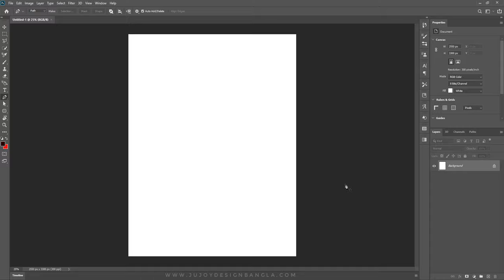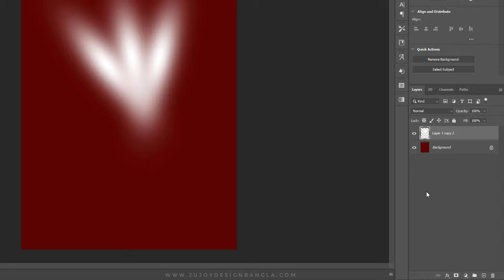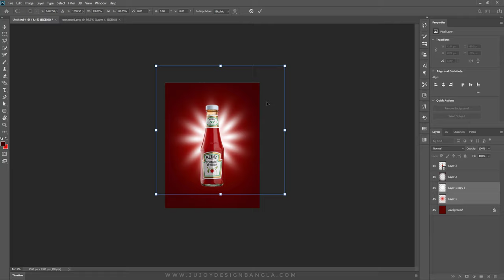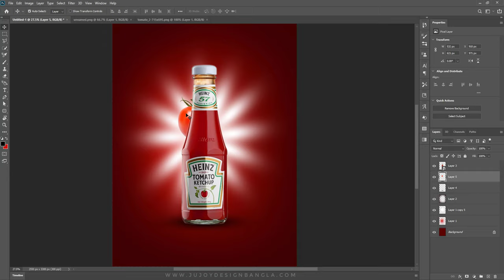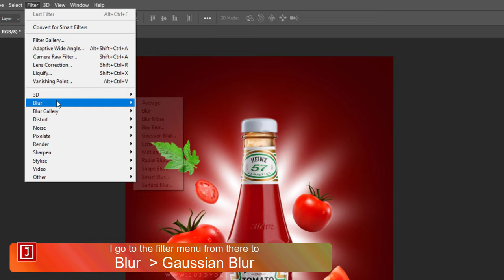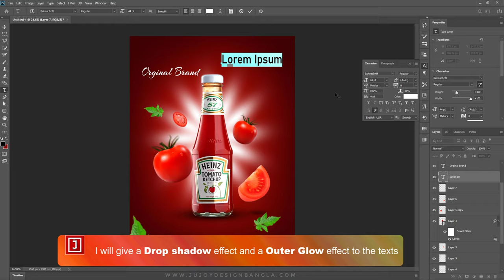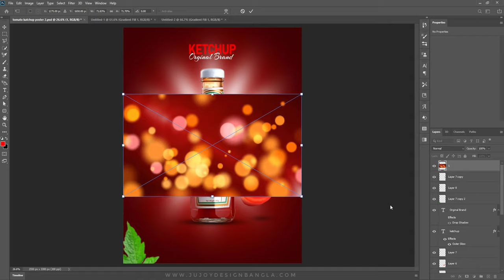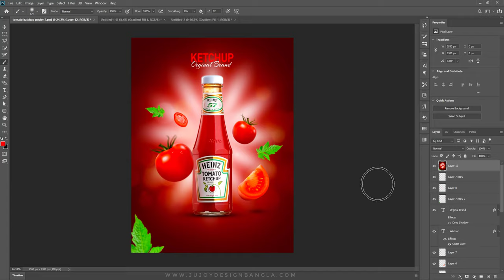Product Advertising Poster Design || It's a Simple Design Tutorial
🔴 Flyers are important in marketing. While we might live in an age of high tech advertising, the humble flyer is still a priceless promotion tool.
In this new flyer design Photoshop tutorial, you'll learn how to make a flyer in Photoshop in easy-to-follow steps using the CMYK color system to be able to print the flyer.
This advertising flyer, promotional flyer, product flyer, will teach you how to promote your own product in a professional way using only Photoshop.

How do I make an advertisement poster?
Search for: How do I make an advertisement poster?
What are the 8 types of advertising design?
Search for: What are the 8 types of advertising design?
What are posters in advertising?
Search for: What are posters in advertising?
How do I make an advertising poster in Photoshop?
Why do advertisers create an attractive poster?
How do you design a logo?
What are the 4 types of advertising?
What are 3 methods of graphic design?
How do you design a creative ad?
What are the two main types of posters?
How effective is poster advertising?
What are the types of poster?